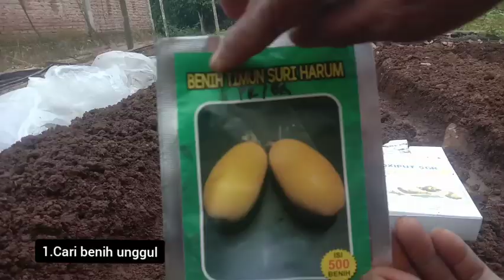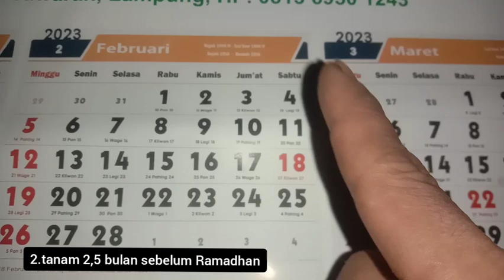CATAT SEKARANG‼️TIPS SUKSES MENANAM TIMUN SURI AGAR DAPAT HARGA BAGUS